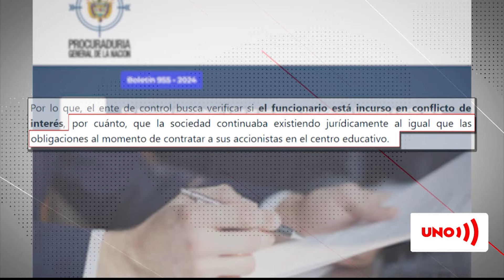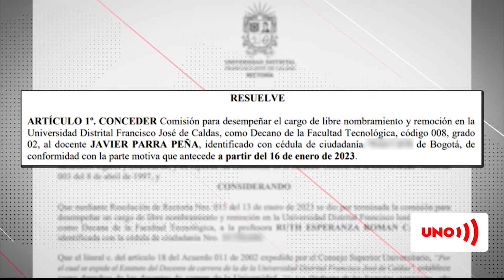Rector de la Universidad Distrital contrató a sus socios y su esposa recibió beneficios de ellos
Nuestras redes:
Página web: Noticiasuno.com
Kwai: noticiasunocolombia
YoSoyLaRedIndependiente en redes

Rector de la Universidad Distrital contrató a sus socios y su esposa recibió beneficios de ellos | Noticias UNO